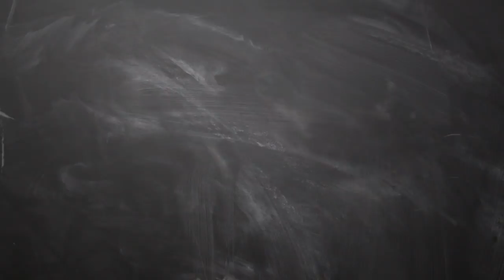New year prediction 2019 Numerology 3 in 2019 - Numerology 3 Life Path in 2019 - Numerology in tamil